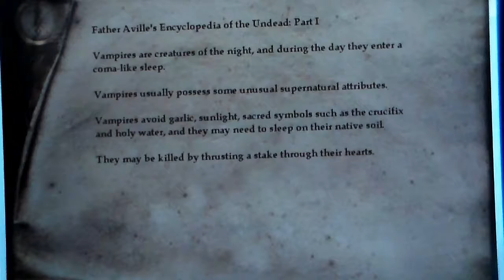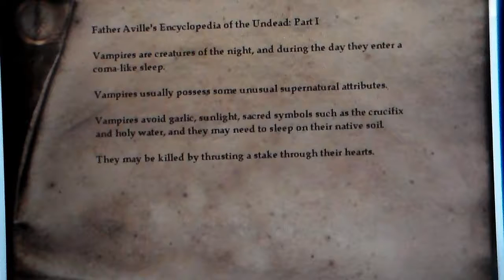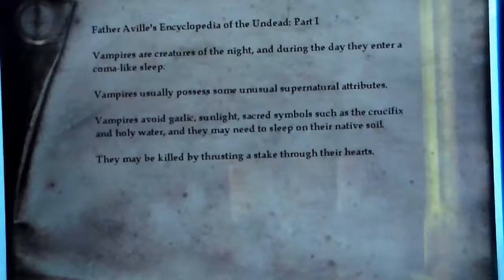Let's Play Nosferatu: The Wrath of Malachi (Ep. 2) - Let the Randomness Ensue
Hey, Guys!! This is Episode 2 of the Nosferatu Let's Play series. This will be the last episode using my camera since I finally got my capture card. So I'll finally be able to record without anymore shaking and out of focus shots(unless I end up using my phone for quick shots). Anyways, you guys enjoy!!